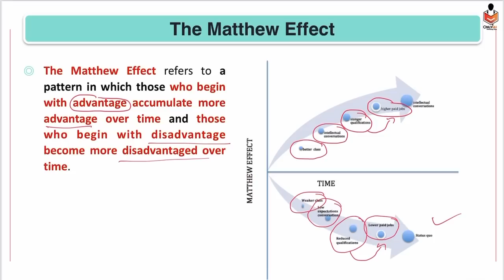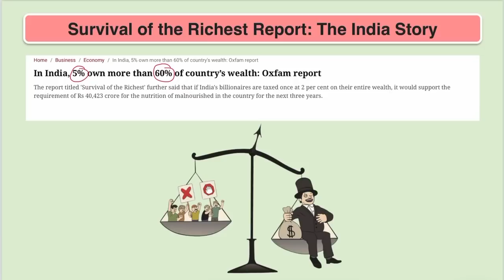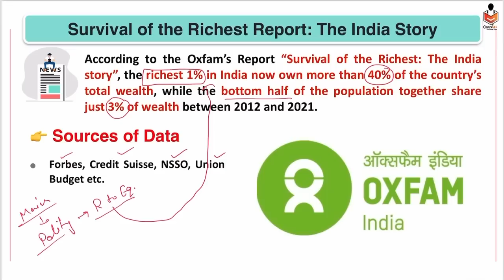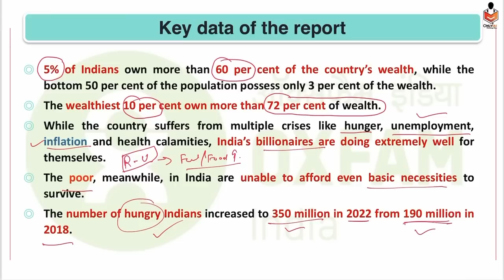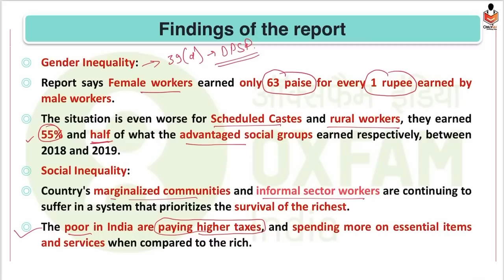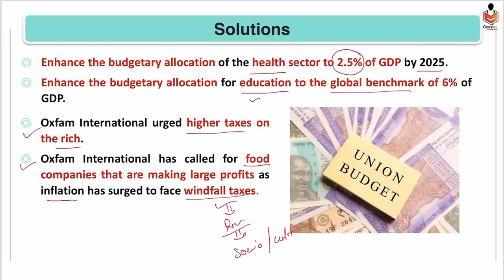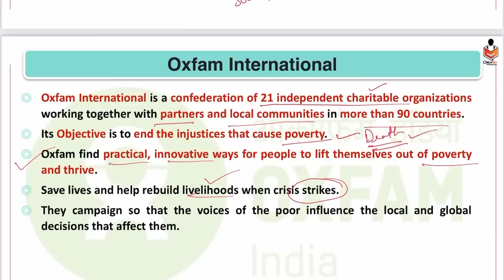India's Richest 1% Own 40% Of Wealth: Oxfam Inequality Report | UPSC 2023 -24 | OnlyIAS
Be a part of our Praarambh 2024 Foundation Course and start early to reach early!
Mail Your Queries regarding Praarambh UPSC Foundation Course 2024 at along with your contact number, and we will call you back within 24 hours or you can directly contact us at 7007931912.